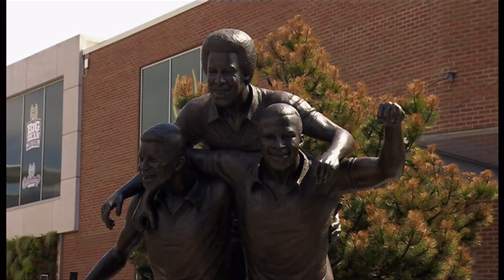Statue of Legends unveiled (Black Britain) (UK) - BBC News - 21st May 2019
Back in 1978, the first group of black players to play in English football (soccer), paved the way for those that were to follow and had to face battles off the pitch as well as on it. A statue to mark the three players was unveiled at West Bromwich, in this edit.